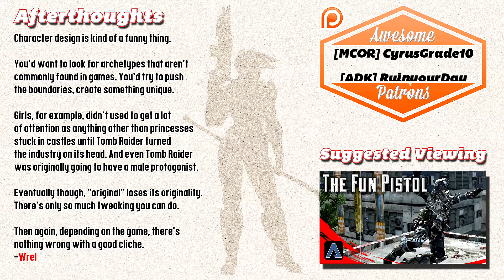Tentacles are Gross - Bulletstorm (#5) - Let's Play and Discussion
Ishi gets a little karma thrown his way, and Grayson and whats-her-face become almost slightly less hostile toward one another.

Are you a supporter of the channel?
OR Leave some helpful feedback in the comments section!
Any help is greatly appreciated, folks!

Ask questions in the Subreddit!